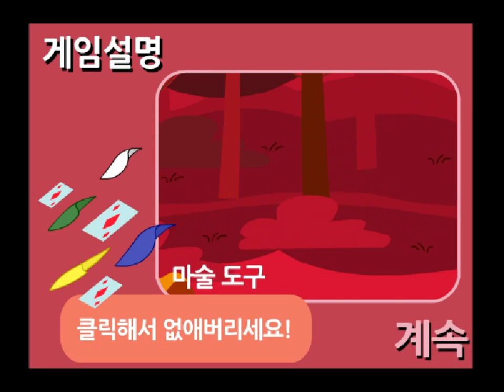더빙걸 플래시게임 파워퍼프걸 좀비놀이